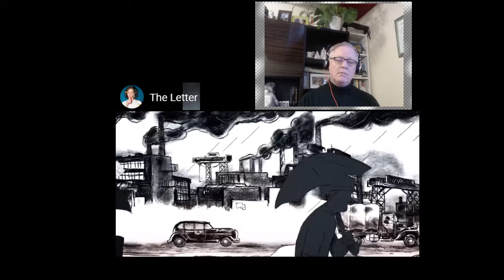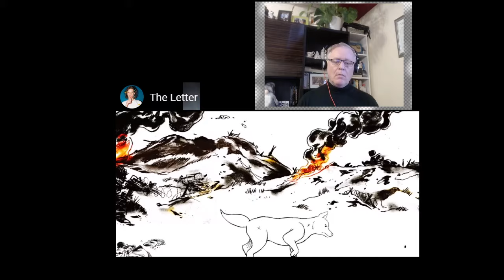C-C Euro Pop Music Reaction -JANN -'New 2023 VISUALIZER' -The Letter.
This is a channel that involves bringing all genres of pop music from around Europe and the rest of the world onto my channel. The purpose is to prove that these unknown artists and performers are the best that the world has to offer and deserve to be listened too. I translate each video into 32 languages for all of you to enjoy the lyrics and my reactions.

154,531 views  Sep 21, 2023

The Letter · Jann · Jan Rozmanowski · Jan Rozmanowski · Jann · Jeremiasz Hendzel

The Letter

 • sanah, Vito Bambi...

Thank you Avicii for the visual video used in the making of this Jann Video.